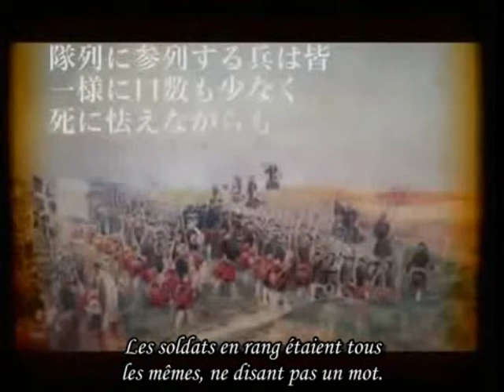APH x Sound Horizon: La Guerre de Sept Ans ~ Partie 2: La bataille des héros mortels ~ - vostfr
Je m'excuse pour les fautes de français affreuses & les traductions qui peuvent être bancals par moment ;-;
Rien ne m'appartient hormis l'encodage et la traduction.